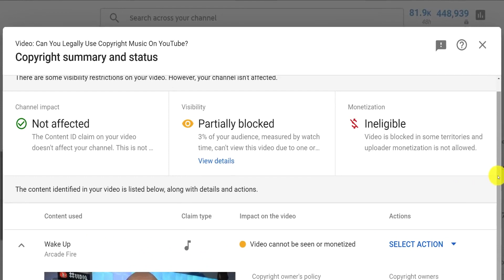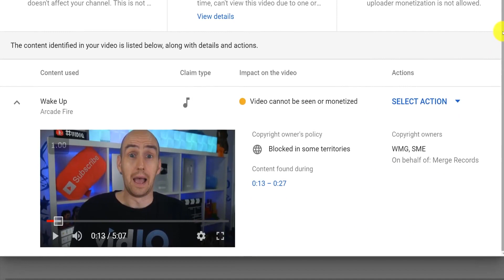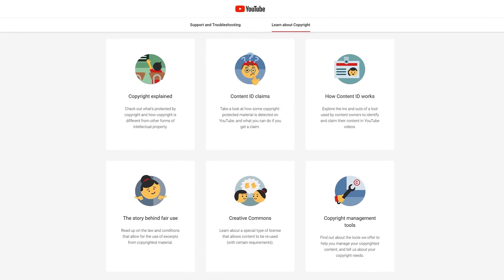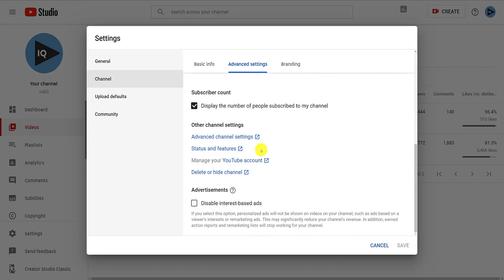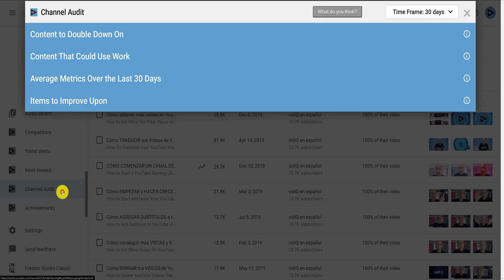Как удалить жалобу на авторские права на Ютуб в 2020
Как удалить жалобу на нарушение авторских прав из ваших видео на YouTube и сделать их монетизируемыми ... с помощью ОФИЦИАЛЬНОГО инструмента YouTube!

⏱️Эпизоды⏱️
0:00 Как удалить жалобу на авторские права на Ютуб в 2020- Введение
0:11 Полное руководство
1:36 Ключевые моменты авторского права
2:58 Другие инструменты защиты авторских прав

Заявления о нарушении авторских прав могут доставлять неудобства, особенно если вы получили их по ошибке или не контролировали сами. В этом видео мы покажем вам, как управлять жалобами на нарушение авторских прав, как удалить жалобу на нарушение авторских прав, как исправить жалобу на нарушение авторских прав и как повторно монетизировать видео после жалобы на нарушение авторских прав.

Наше БЕСПЛАТНОЕ программное обеспечение поможет вам находить скрытые метрики в КАЖДОМ видео на YouTube, находить актуальные темы, определять ключевые слова с самым высоким рейтингом, повышать эффективность SEO вашего видео, помогать автоматизировать ваш канал и многое другое.

🎓 Если вы хотите опробовать наш инструмент, для вас есть пробная бесплатная версия

🔧Translation: Frontways